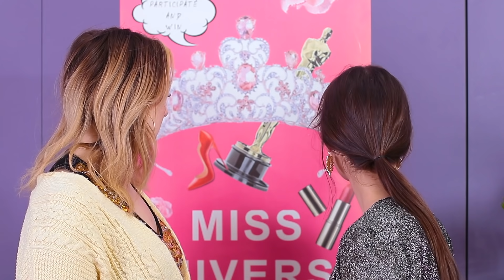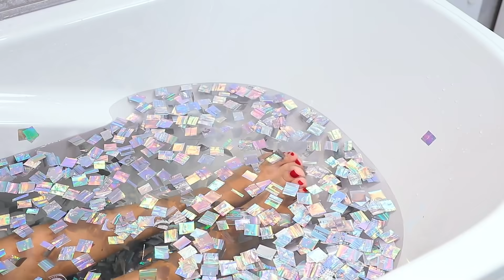Gadis Emas vs Gadis Perak / Tantangan Warna!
Apa yang lebih kalian sukai – gadis emas atau gadis perak? Jika bingung harus menjawab apa, tonton video baru kami!

· Laptop
· Cat semprot warna silver
· Pringles
· Serbuk mutiara yang bisa dimakan
· Karton emas
· Coklat
· Semprotan makanan berwarna perak
· Soda kue
· Asam sitrat
· Pewarna makanan
· Minyak esensial vanila
· Mentega kakao
· Plastik Half sphere
· Toner wajah
· Air bunga
· Perasa
· Botol semprotan
· Nanas
· Coklat putih
· Susu coklat
· Pewarna makanan yang larut dalam lemak
· Kantong kue
· Cetakan bentuk piala Oscar